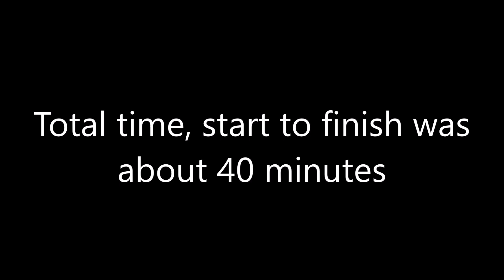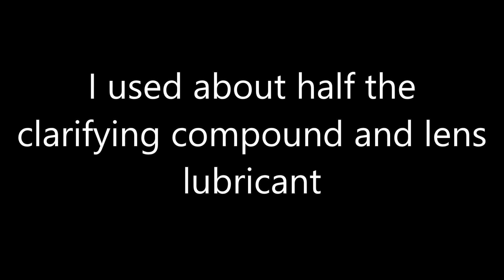Headlight Lens Restoration Part 1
Turtle Wax Headlight Lens Restoration Kit.  I was very pleased with the results, especially for such a low price.  Basically you clean your headlights, remove the first layer of oxidation with a polishing compound, sand four times with progressively finer grit sanding pads and finally coat and seal.  Elapsed time from start to finish was about 40 minutes.  I spent about 2 minutes on each step, not including initial cleaning and final coat and seal.  You may get satisfactory results with just the clarifying compound, base coat and sealer if you have very light oxidation.  I might have been able to skip the sanding but I believe I did achieve better results by doing the sanding.  It's recommended to tape around your headlights to avoid accidentally sanding painted surfaces but if you are careful, you can also skip the taping process.  Let me know if you have any questions in the comments below!